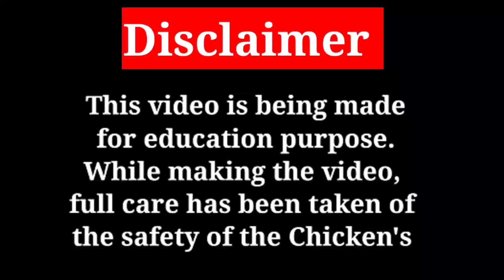Breeding Pair - 06 || parrot beak chickens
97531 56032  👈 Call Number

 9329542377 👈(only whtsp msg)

Aseel

java asil

rampuri asil

lakha asil

noori

amroha asil

Highflyer asil

kattu seval

kanni vedai

visharivaal seval

punju

Deshi Chickens